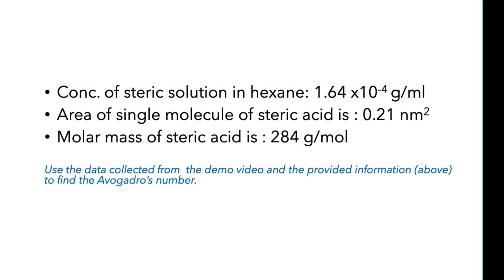Avogadro's number Calculation (using steric acid solution)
Calculating Avagadro's number using steric acid solution.